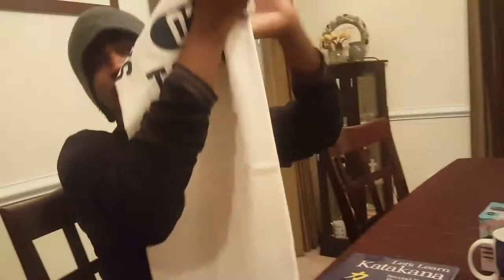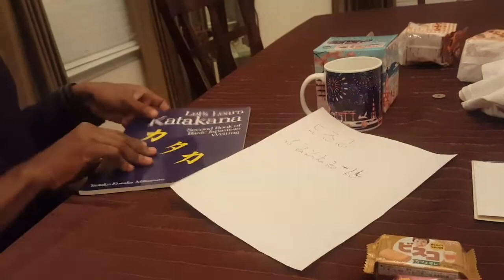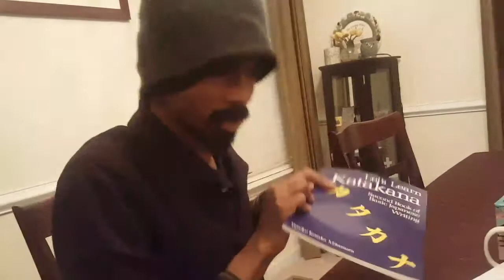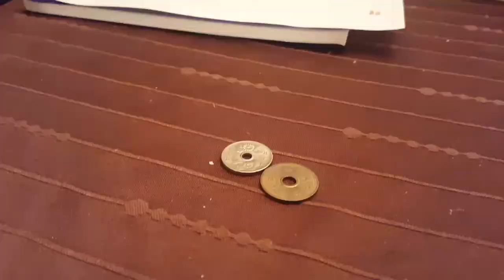I'm Feeling Japanese! A Cool Package from Glorious Nihon!